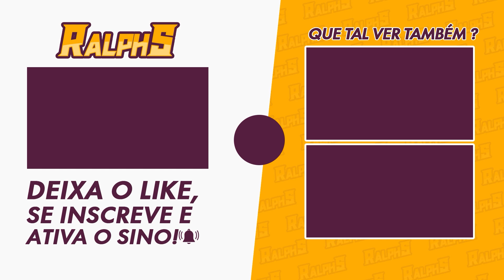EVENTO TEOREMAS CRONOLOGICOS DIA 5 - GENSHIN IMPACT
Nesse vídeo de hoje o PH vai te mostrar o quinto dia do evento novo TEOREMAS CRONOLÓGICOS do Genshin Impact.

🎥MEUS EQUIPAMENTOS
-2x Memória Kingston DDR4 4GB